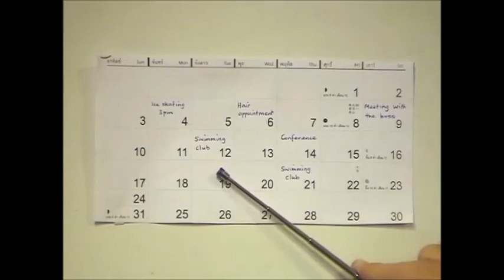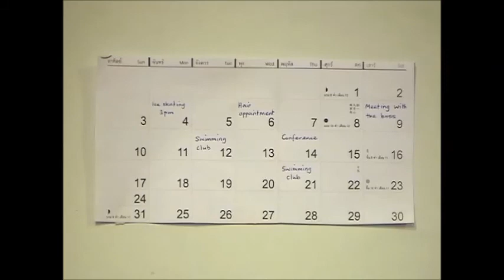English Grammar - Present Continuous for the Future - TESOL Certification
To be successful teaching English overseas you will need to come up with interesting teaching ideas for your students. This video from one of ITTT's online TESOL certification courses outlines a teaching idea for the present continuous when it is used to talk about future plans. In this activity students are given a diary and have to interview each other about their future plans.

For example:
Student  A: "What are you doing on the 6th?"
Student B: "I'm having my hair done."

Students keep asking and answering questions until they find a date when they are free to meet. This idea can also be adapted to use with past tenses.

On ITTT's TESOL certification courses not only will you learn how the different tenses in English are formed and used but you will also learn interesting ways of teaching these to your ESOL students.